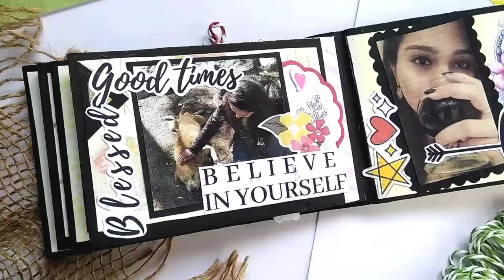Mini Scrapbook | Cute Mini Scrapbook | Scrapbook ideas for birthday/Anniversary/Friends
scrapbook for birthday | Scrapbook for anniversary

-Tanya